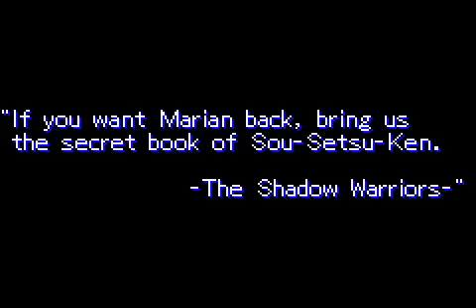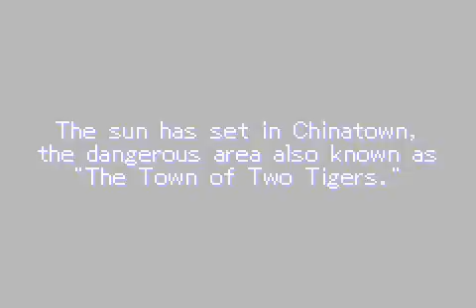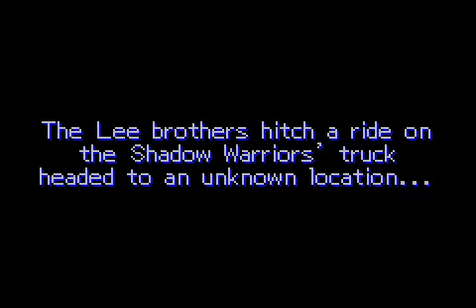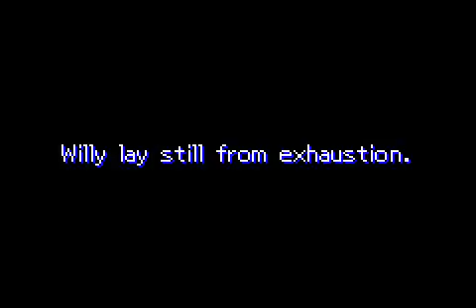[GBA Challenge] Double Dragon Advance